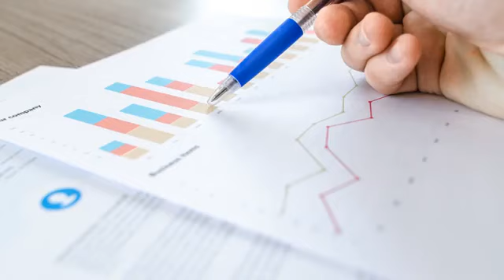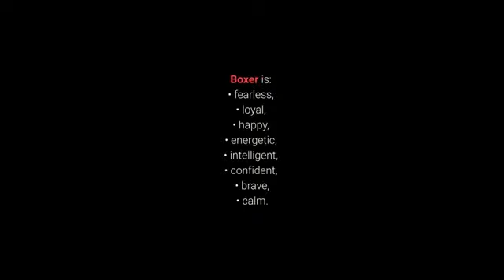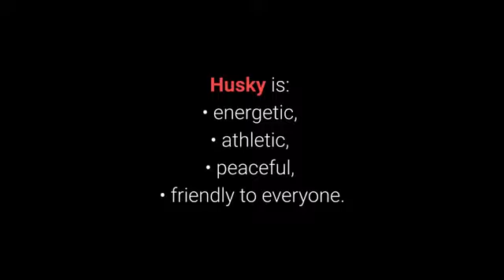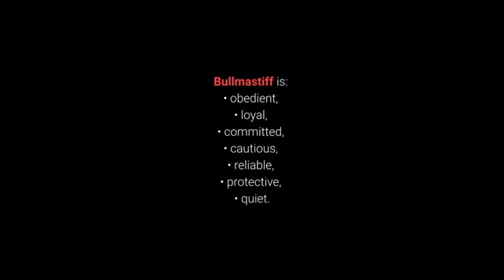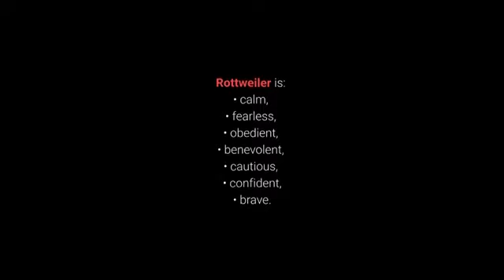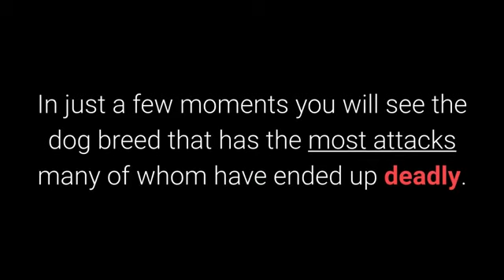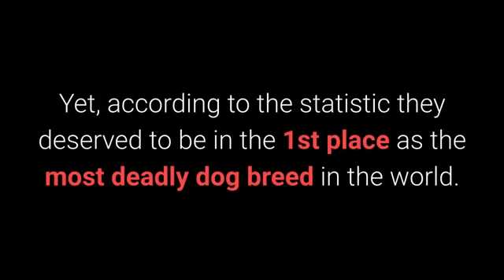Amazing! Deadly Dogs - Top 10 Deadliest Dog Breeds in the World!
👉 Wanna see list of TOP 10 deadliest dog breeds in the world? Deadly dogs are sorted by statistical data of attacks with fatal outcome.

💵 Tip Jar: 💵
Bitcoin: [14yyb87SSpzXpLnoXCa9ff6kLY5oEJjUwP]

Wanna see top 10 deadliest dog breeds in the world?

You can pick deadliest breeds based on various criteria.

In this video, you will see dog breeds with most attacks ending with fatal outcome.

Statistical data is from USA and link to the source is in the description.

Ok, here is the list of top 10 deadliest dog breeds in the world:

10. Akita.

You will hardly ever hear that Akita breed is aggressive.

But, this breed is always alert, doesn't bark, and attacks without a warning.

Akita breed is in 10th place with 70 attacks.

9. Doberman Pinscher.

Doberman Pinscher is a popular, intelligent, and loyal breed, often considered as very dangerous and aggressive.

Doberman Pinscher had 23 attacks.

Also, 6 attacks ended up with the fatal outcome.

8. Boxer.

Boxer is a very affectionate pet whose nature is not aggressive.

Boxer is in 8th place with 64 attacks.

7 attacks ended up with the fatal outcome.

7. Labrador Retriever.

Labradors are known as very good pets, and nobody considers them aggressive.

Still, with all these very good characteristics, they had 56 attacks on people.

Also, 9 attacks ended up with the fatal outcome.

So even this very peaceful breed is not immune to aggression, and most experts agree that the aggressiveness and the attacks are owners fault.

6. Husky.

The beautiful Siberian Husky is a very good pet, known for its very friendly nature.

Husky is in the 6th place with 83 attacks, and 13 ended up with the fatal outcome.

5. Bullmastiff.

Bullmastiff is a large guard dog very protective and dangerous.

Bullmastiff breed is in 4th place with 111 attacks.

It's also in 5th place by the number of attacks that ended up with fatal outcome, 14 attacks ended up badly.

4. Bulldog.

Bulldog is a muscular, strong, and sturdy dog breed.

They are ranked 4th by the number of deadly attacks with 15 attacks with fatal consequences.

Next, top 3 deadliest dog breeds, are you ready?

3. German Shepherd.

German Shepherd is regarded as one of the most loyal breeds.

Reputed also as one of the most popular breeds, but a less known fact is that they are considered dangerous dogs, why?

German Shepherd breed is in a high 3rd place.

This dog is linked with 113 attacks, and 20 attacks ended up deadly.

2. Rottweiler.

The Rottweiler is a medium sized dog that is well-known for its toughness, strength and extremely good guarding traits.

Also, they have a reputation as dangerous dogs, is it justified?

Rottweilers are associated with 535 attacks.

Also, 45 attacks ended up with deadly consequences, placing them at the 2nd place on the list of the deadliest dog breeds in the world.

In just a few moments you will see the dog breed that has the most attacks many of whom have ended up deadly.

1. Pit Bull.

Pit Bulls are considered to be the most dangerous dog breed in the world and the reason for this lies in the fact that they have the most attacks and most attacks with deadly consequences.

Pit Bull breed dominates the list with 3397 attacks.

They also dominate the deadly list with 284 fatal attacks.

Are Pit Bulls really that dangerous?

Many sources state that the reputation of the Pit Bulls as the most dangerous dog in the world is undeserved.

Yet, according to the statistic they deserved to be in the 1st place as the most deadly dog breed in the world.

Finally, I would like to point out that it is very important that you treat your dog well from a young age.

Aggression and attacks are almost always owners fault and not the dog's fault.

Even the most peaceful breeds such as Labrador can be dangerous.

Caring implies not only physiological needs (food, water, sleep, etc.) but also early socialization, obedience training, and proper dog care.

Take care!

TOP 10 Deadliest Dog Breeds!